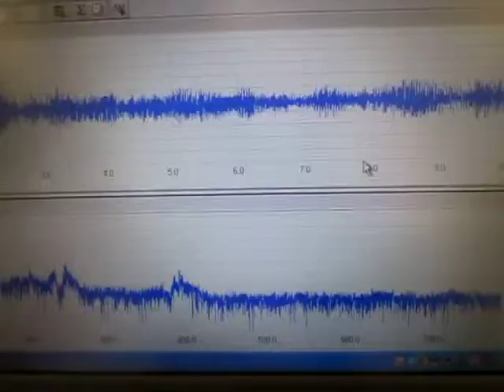超音波システムの技術 超音波システム研究所 ultrasonic-labo